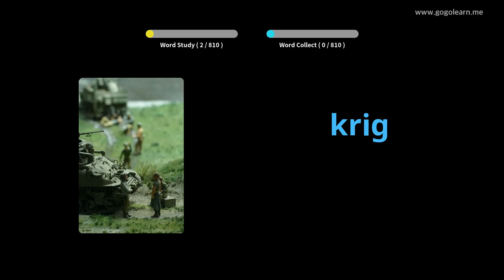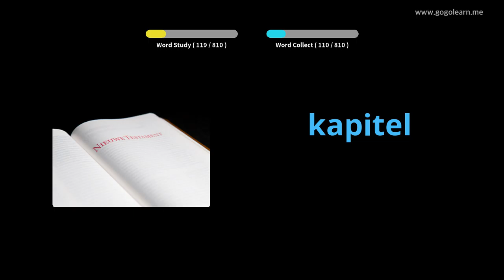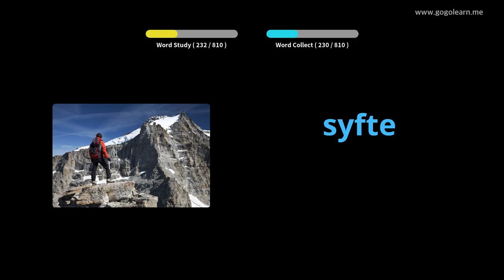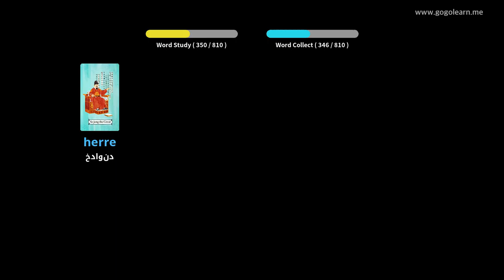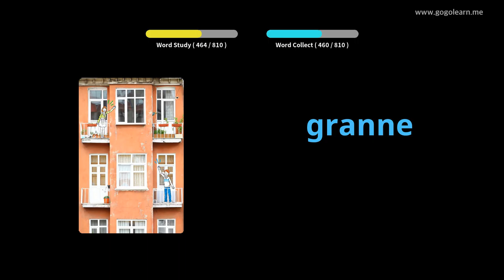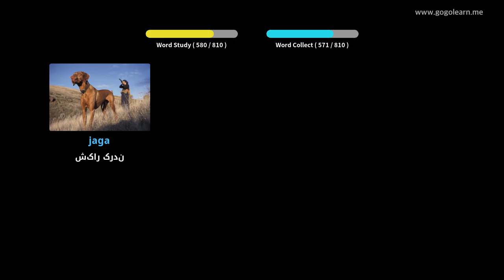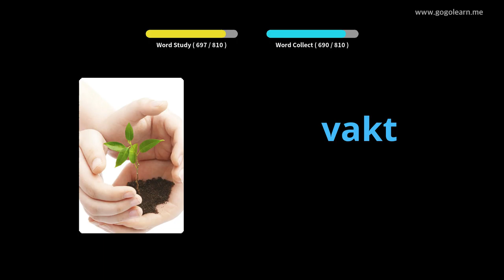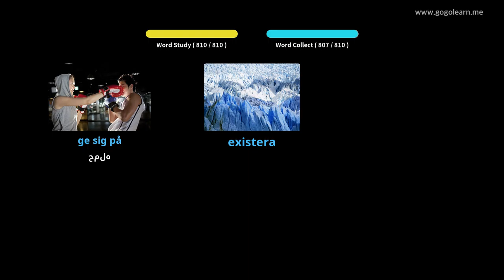مدرسه راهنمایی واژگان سوئدی | Golearn